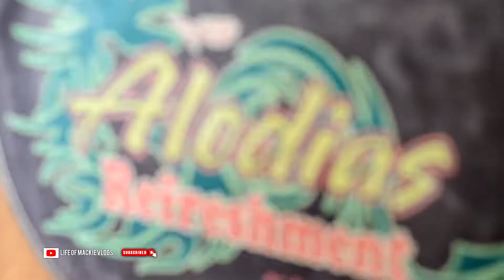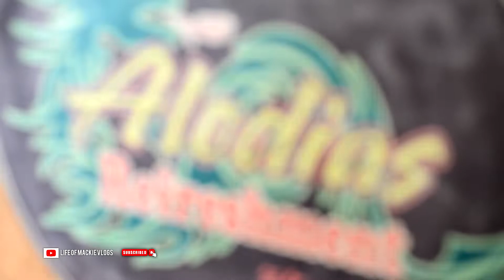WARNING LEVEL PAPAITAN | LAMAN LOOB NG BAKA | ALODIA'S REFRESHMENT | ZAMBOANGA CITY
Papaitan is a famous Ilocano soup dish mostly composed of cow or goat innards. The name of this dish was derived from the Filipino word “Pait”, which means “bitter”. The bitter taste of this soup comes from the bile. This is a bitter juice extracted by the liver and stored in the gallbladder to aid digestion.